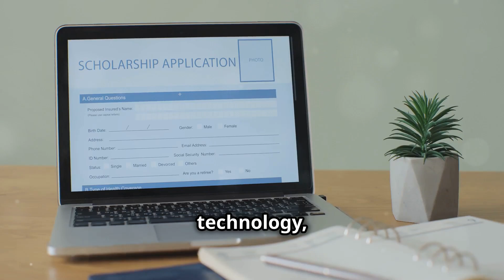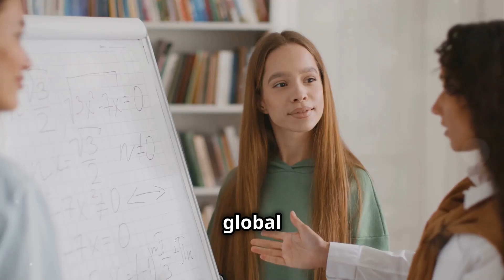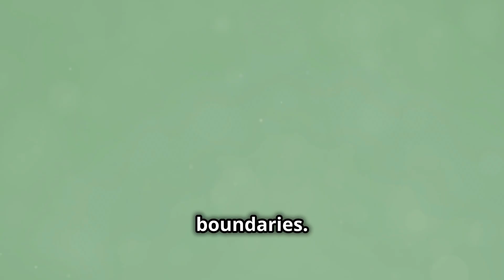Top Scholarships for Women in STEM to Apply for in 2025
Are you a woman pursuing a career in Science, Technology, Engineering, or Mathematics (STEM)? Looking for ways to fund your education and achieve your dreams? In this video, we’ve compiled the top scholarships for women in STEM available for 2025! From undergraduate to graduate programs, these scholarships are designed to support and empower women in STEM fields. Don't miss out on these incredible opportunities!